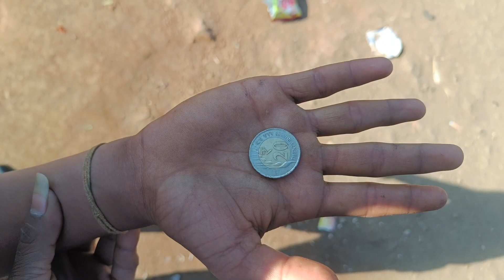बंगाल का गाडुगर् देवली मै आया था बहुत बहुत मजा आया।। ADIVASI KORKU VLOGS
🌹 राम राम  🙏🌹

                      🙏🌹जय मोटवा बाबा 🙏🌹

Special Thanks __ Mummy PAPA😘Love you so much😘😍

🔹This Song Search
 परी रानी
pari rani aadivasi korku
pari rani aadivasi song
pari rani korku gana
korku song,
korku video,
korku gana,
adivasi korku song
korku song 2023,
new adivasi video 2023,
korku aadivasi video,
korku adivasi video song,
adivasi korku video,
aadivasi korku video,
adivasi comedy video 2023,
korku video gana 2023,
adivasi korku comedy video,
adiwasi video 2023,
adivasi song,
new korku song,
korku dubbing video,
adivasi korku dance,
aadivasi korku dance,
2023 new aadivasi dance,
aadivasi gana,
adiwasi dance 2023,

🔹Your Question
korku song,
korku video,
korku gana,
adivasi korku song
korku song 2023,
korku aadivasi video,
adivasi korku video,
aadivasi korku video,
adiwasi video 2023,
adivasi song,
new korku song,
korku dubbing video,
adivasi korku dance,
aadivasi korku dance,
2023 new aadivasi dance,
aadivasi gana,
adiwasi dance 2023,
adivasi dance video
परी रानी song
परी रानी korku song
अल्मा जुड़ी कोरकू सॉन्ग,
कोरकु आदिवासी सॉन्ग,
आदिवासी कोरकू सोंग,
अल्मा जुड़ी डो तराई,
कोरकू सोंग 2022,
छम छम कोरकू सोंग,
न्यू आदीवासी कोरकू सोंग,
कलावती कोरकू सोंग,
कोरकू गीत,
आदिवासी न्यू कोरकू सोंग 2022,
कोरकू गाना,
कोरकू song,
कोरकू गाने,
कोरकू भाषा,
कोरकू समाज का इतिहास,
कोरकू आदिवासी,
मिस कॉल नि बाकी न्यू सॉन्ग,
कोरकू आदिवासी सोंग,
आदिवासी कोरकू गाना,
आदिवासी कोरकू कॉमेडी,
कोरकू आदिवासी नया गाना,
अल्मा जुड़ी आदिवासी कोरकू,
कोरकु गदली सुसुन,
korkusong2022
korku song,
new korku song,
adivasi korku song,
korku song 2022,
korku gana,
korku song adivasi,
korku song status,
korku,
korku video,
korku song dj,
korku song new,
korku dj,
korku song video,
korku dj song,
korku gana dj song,
korku geet,
korku adivasi song,
korku dance,
korku gana dj song mein,
korku music,
2022 korku song,
naya korku song,
koraku song,
video korku song
korku gana,
korku song,
korku video,
new korku song,
korku aadivasi gaana,
korku dj,
korku,
adivasi korku gana,
adivasi korku song,
korku geet,
naya korku gana,
korku music,
aadivasi korku gana,
korku song 2022,
korku gaana,
korku song adivasi,
korku dance,
korku aadivasi,
adiwasi korku gana,
korku गाना,
korku film,
korku dance video,
korku song dj,
korku
adiwasi korku,
aadivasi korku coming soon,
aadivasi korku gane 202 korku

Resso me song achuka hai 😱😱

Ravi chouhan. Ins link.

Aman salve ins link.